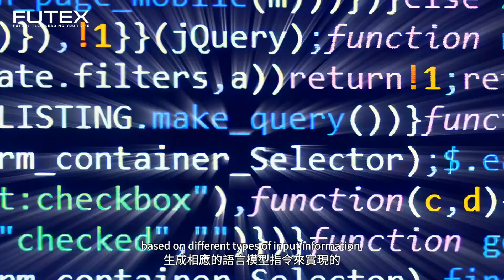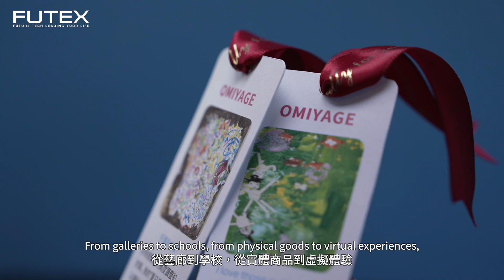2023亮點技術影片：沉浸式視覺藝術互動系統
沉浸式藝術互動系統Omiyage，配合個人化多模式特徵輸入技術，讓觀賞者能夠無時無刻與藝術家互動交流，使得生成內容更貼近觀賞者的個人感官體驗，成為獨一無二的經驗載體。

2023未來科技館
上午9時30分至下午5時30分（最後一日(10/14)至下午4時30分）